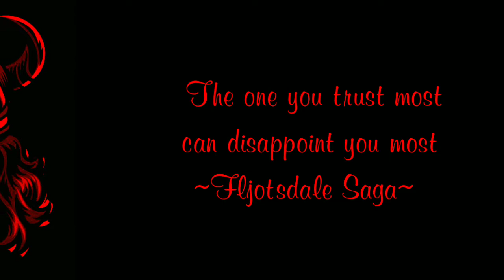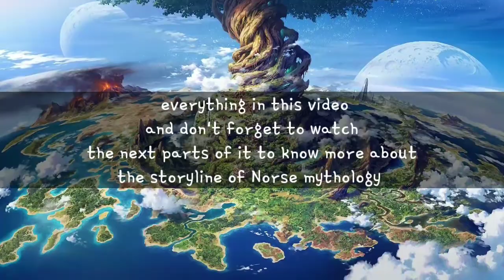Norse Mythology comic book Explain - PART -4 (In HiNdI)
Dark Horse comics daura prastut Norse mythology Part #4 story explained…
Is issue me hum Norse mythology ki do stories ko cover karenge…
jisme ki pehla part hoga the master builder ka or dusra hoga Loki's children ka…
Is part me hum dekhenge
Ki kaise loki ne asgard ke devtaon ko master builder ki threats se aajad karwaya…
Kon the loki ke backe
or kion devta odin unse dar raha tha
or kaise kiya odin ne un bachon ka samna
And don’t forget to watch the next parts of it, to know more about the storyline of Norse mythology…
aneya romanchak comic book stories ko dekhne ke liye hamare sath bane rahe…

The comic book explains in Hindi...

Story And Words by - NEIL GAIMAN
Script and Layouts by - P. CRAIG RUSSELL
Letters by - GALEN SHOWMAN
Art by - PIOTR KOWALSKI
Colors by - LOVERN KINDZIERSKI
Cover by - P. CRAIG RUSSELL With LOVERN KINDZIERSKI
Variant Cover by - DAVID MACK

Wanna upload your video on our channel...
No. Given below...